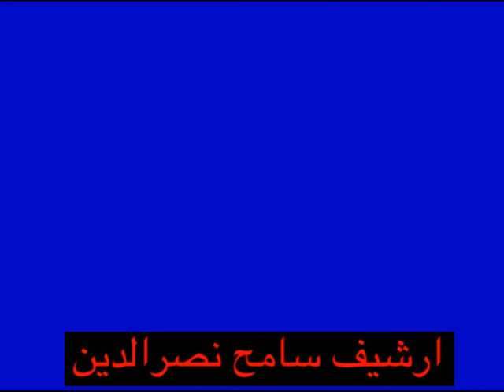طليع حمدان وخليل شحرور فايق ونايم حفلة الكويت